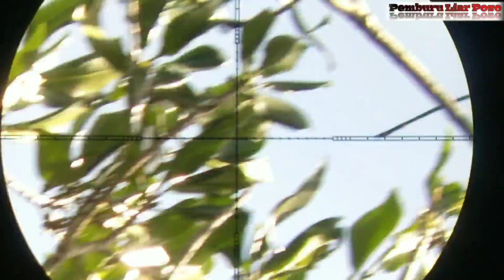BERBURU PERGAM | HUNBAR AZAM BOCIL AHLI PIKAT DIHARI BERBURU SAK DUNIA INDONESIA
jazaakumullaahu khairan
matur tengkiu terima suwun
terima kasih sebanyak2x buat teman2 saudaraq semua dimanapun berada...
yang selalu mendoakan dan mendukung channel
PEMBURU LIAR POSO

semoga Allah membalas kebaikan kalian semua,memudahkan urusan dan melapangkan rezeki kalian semua...